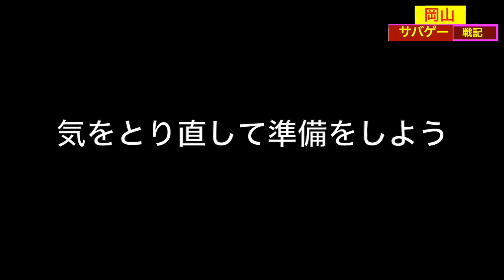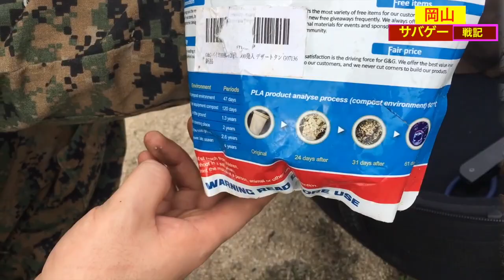岡山県【サバゲー戦記 】フラッグをGETせよ！ ノーズアート2nd主催 サバイバルゲーム３月の陣 《》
ノーズアート2nd webページ